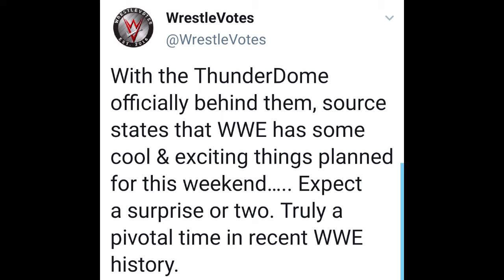2 Big Return Conifom ! WWE Big Superstars Rerunning in this weekend WWE Superstars return.......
2 Big Return Conifom ! WWE Big Superstars Rerunning in this weekend WWE Superstars return.

1) WWE superstars return
2) 2 Big Return Conifom
3) Brock Lesnar returning
4) Jhon Cena returning
5) WWE Raw SmackDown return